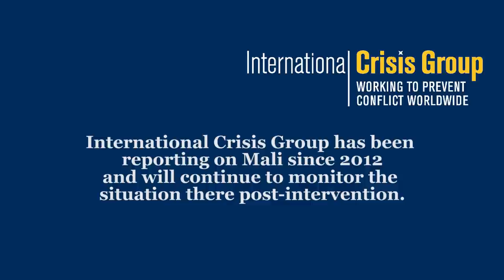International Crisis Group at Work: Mali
Africa Program Director Comfort Ero recounts Crisis Group's response to Mali's 2012 coup.